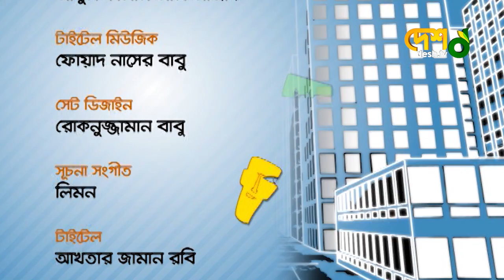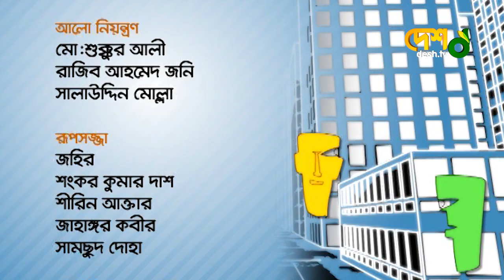Naznin Hasan Chumki । Farzana Chumki । Name Name Tokkor । নামে নামে টক্কর । Desh TV